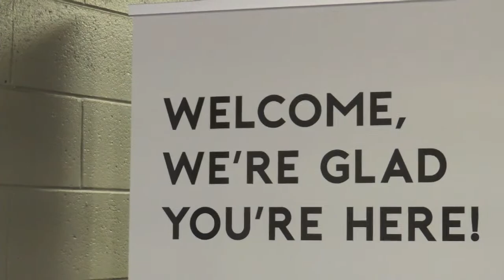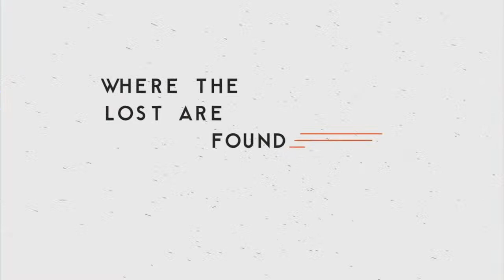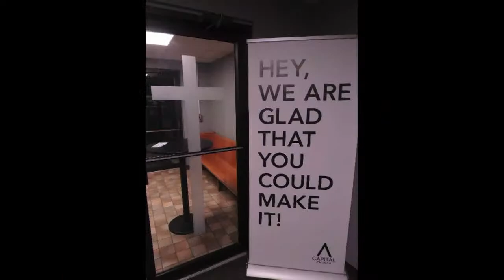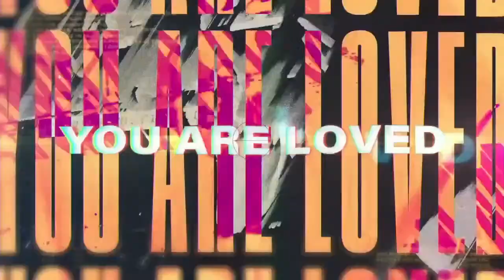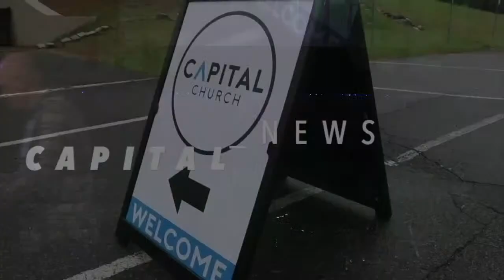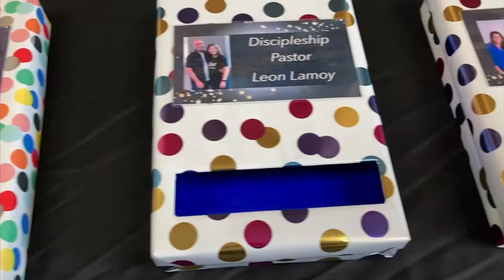Why We Give | Week 4 (11am)